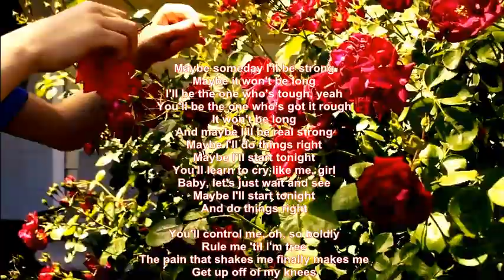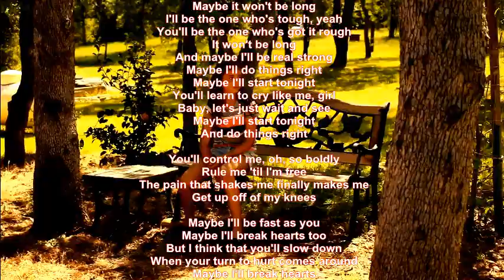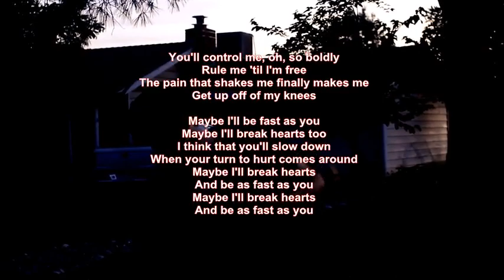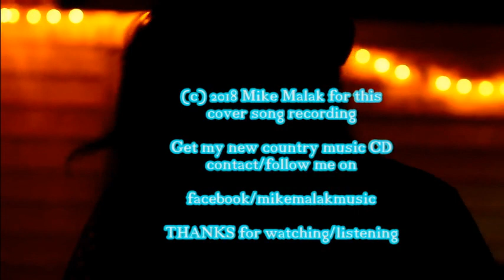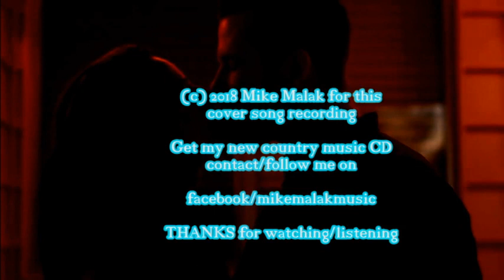Mike Malak -As Fast As You (country rock cover, lyrics)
LYRICS below - Songtext unten

More Free Music incl many FREE DOWNLOADS and

 Maybe someday I'll be strong
Maybe it won't be long
I'll be the one who's tough, yeah
You'll be the one who's got it rough
It won't be long
And maybe I'll be real strong
Maybe I'll do things right
Maybe I'll start tonight
You'll learn to cry like me, girl
Baby, let's just wait and see
And do things right

You'll control me, oh, so boldly
Rule me 'til I'm free
The pain that shakes me finally makes me
Get up off of my knees

Maybe I'll be fast as you
Maybe I'll break hearts too
But I think that you'll slow down
When your turn to hurt comes around
Maybe I'll break hearts
And be as fast as you

I think that you'll slow down